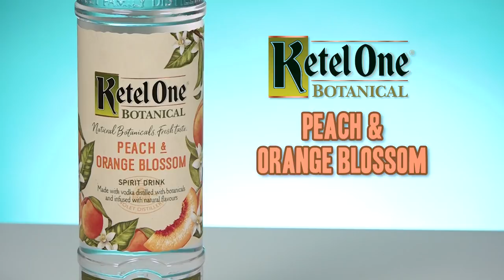Irish People Try Summer Alcohol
Irish people spritz up their life with Smirnoff and Ketel One Vodka summer alcohol! MERCH MADNESS

Summer Alcohol, namely Ketel One Botanical and Smirnoff Infusions are fruit infused vodkas that launched recently here in Ireland. Intended to be flavoured vodkas with a slightly lower alcohol content than their standard counterparts to add a bit of spritz to your summer, but how did our Irish people react to trying them? Let's find out.

US Address:
TRY Channel
APW 4119337
5 South Main Street
Englishtown
USA

UK Address:
TRY Channel
APW 4119337
AddressPal
The Beacon
Mosquito Way
Hatfield
AL10 9WN